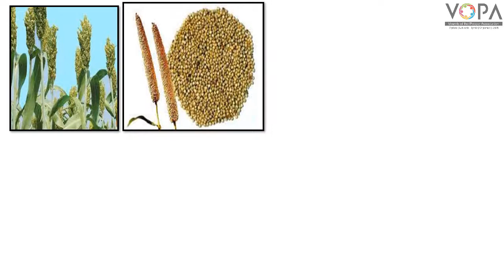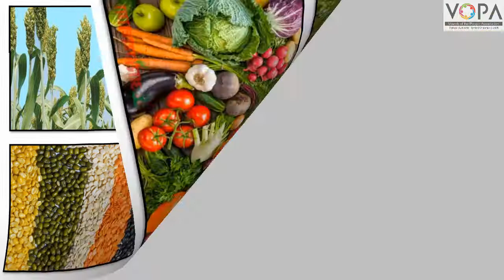3rd | Parisar Abhyas | Chapter 22 | आपल्या गरजा कोण पुरवतात? | V2 | V-School